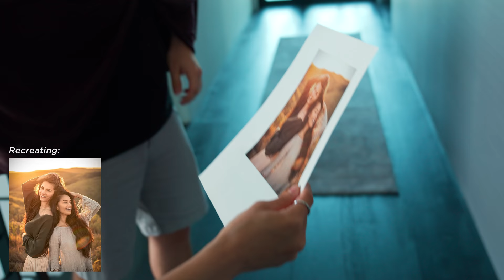WHO CAN RECREATE FAMOUS PHOTOS THE BEST? ft. CouRage, Valkyrae, Nadeshot, Froste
Nadeshot & Froste team up against Valkyrae & CouRage to try to be the best at recreating personal photos, classic paintings, and famous movie posters before a red carpet premiere in front of a panel of judges. Whose recreation do you think was the best?

Thank you to Totino's Pizza Rolls for helping bring this episode to life!